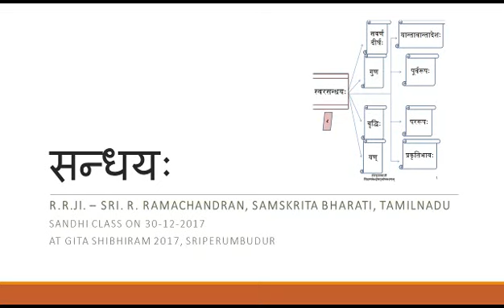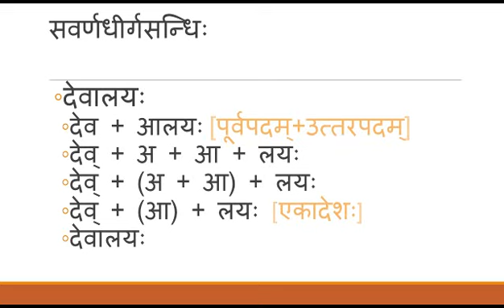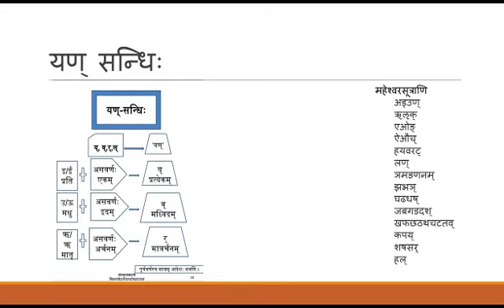Sandhi (Part 2a) - Dr. R. Ramachandran - RRji - svara sandhi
सन्धिः | स्वरसन्धयः |  सवर्णधीर्ग्सन्धिः | गुणसन्धिः | वृद्धिसन्धिः | यण्सन्धिः |
This session in simple Sanskrit is by Dr. R. Ramachandranji (RRji)
was at Gita Shibhiram 2017 organised by Samskrita Bharathi, Tamilnadu. Starting with an introduction to Sandhi, RRji explained all the Sandhis that are covered in SB's correspondence courses like Pravesha, Parichaya, Shiksha and Kovida.

For all the recorded sessions from Gita Shibhiram 2017 --